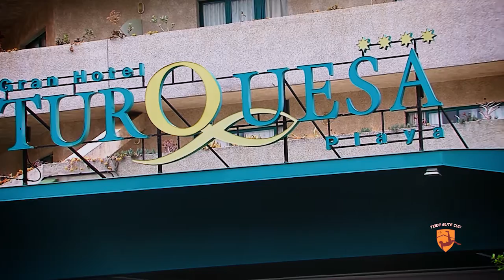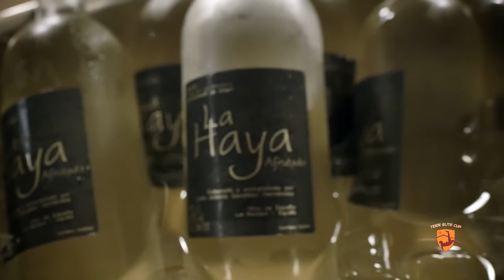After movie Teide Elite Cup 2016